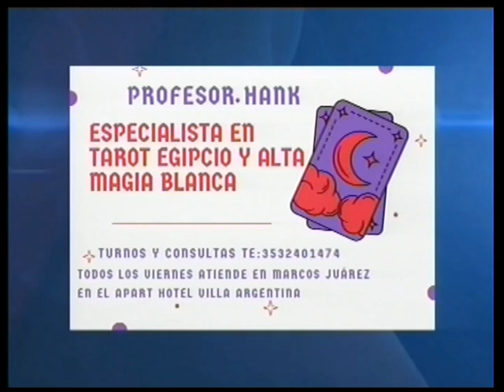Agenda Cultural 06 01